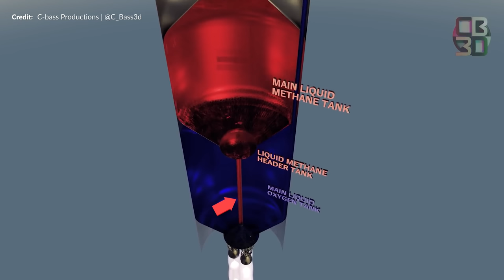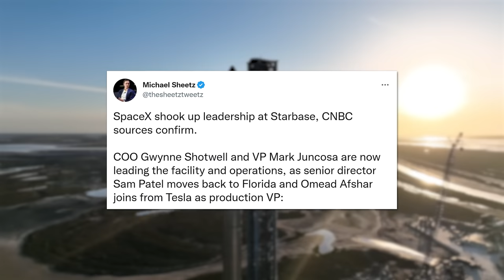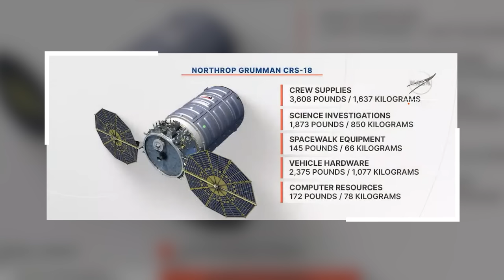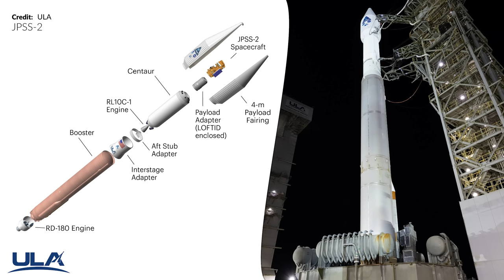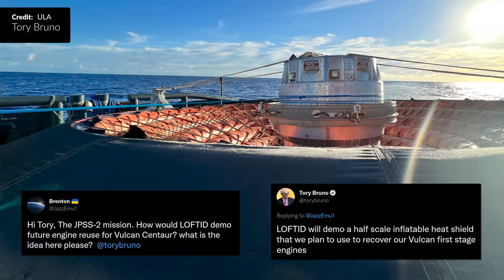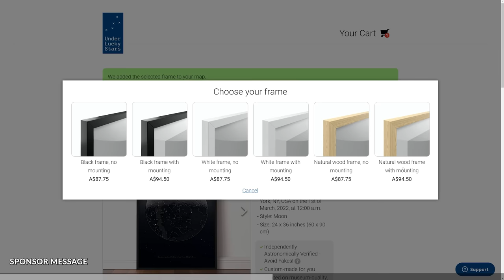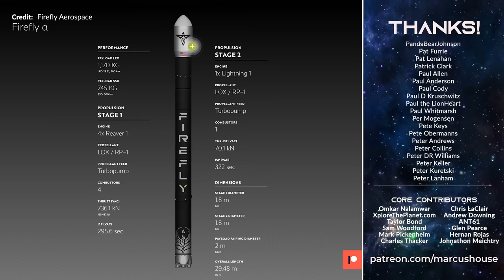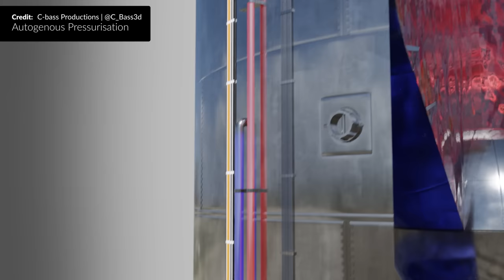SpaceX Starship Record Static Fire Up Next, Starbase Management Change, Cygnus NG-18, JPSS 2 & SLS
and save 10% on a unique gift for your loved one.

Over at SpaceX’s Starbase at BocaChica this week, all effort seems focused on the first orbital test flight of Starship, with everything on site looking more refined by the day. We should have the SpaceX Starship record static fire up next!  Ships coming down, Ships moving out, and a load of intriguing stuff to cover this week (including the Starbase management change). Cygnus NG-18 made its trip up to resupply the international space station, however there was an unexpected hiccup. A final farewell to United Launch Alliance’s Atlas V from Vandenberg in the spectacular JPSS-2 mission. SLS makes its way back to the launch pad for another attempt at its maiden flight.

The production crew:
Brenton Myers,  Brendan Lewis, GameplayReviewUK, TiagoCruz, Mr Pleasant, Virtu